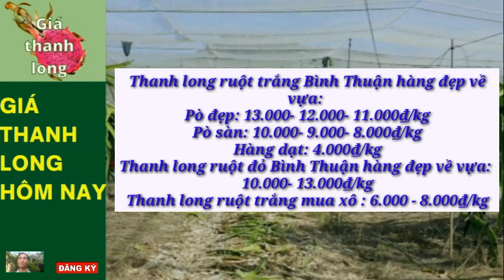Giá Thanh Long Hôm Nay 27/7/2022 -Thị trường thanh long /Giá thanh long